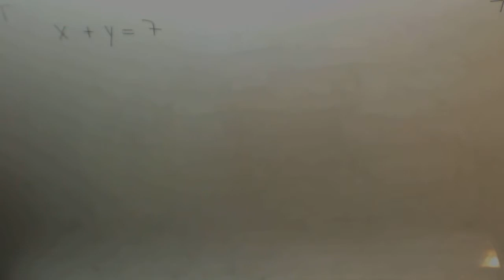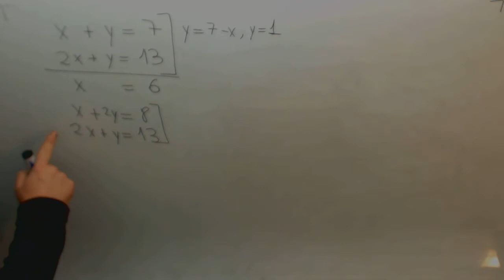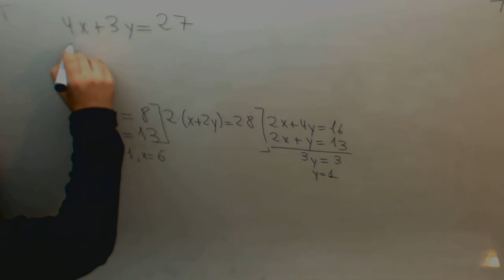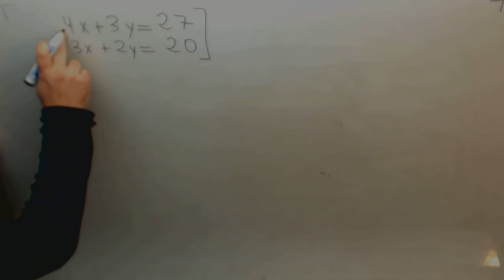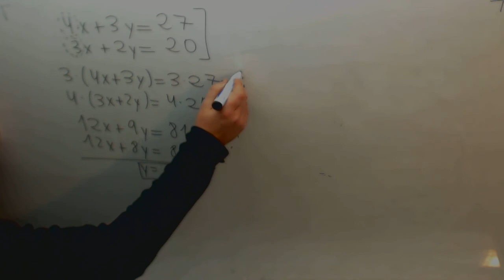Sistema de ecuaciones por reduccion Matematicas Acceso CFGS Academia Usero Estepona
Sistema de ecuaciones por reduccion Matematicas Acceso CFGS